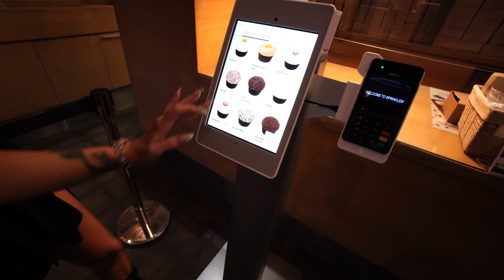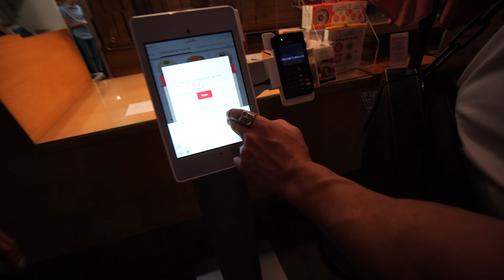Day In The Life of Professional Models Claudia Fijal & Sarai Rollins